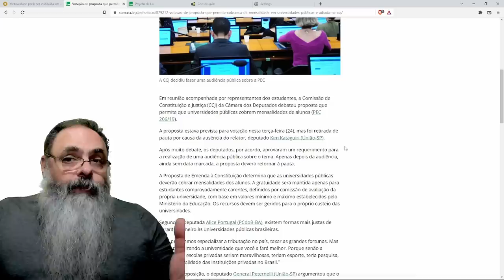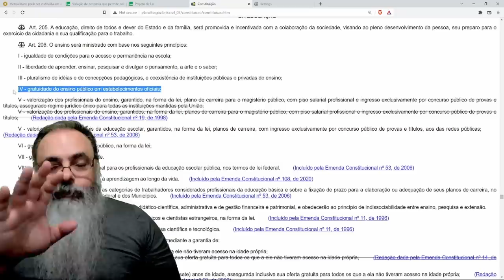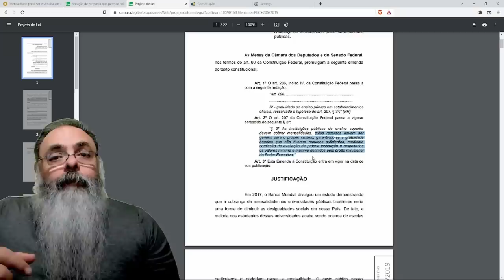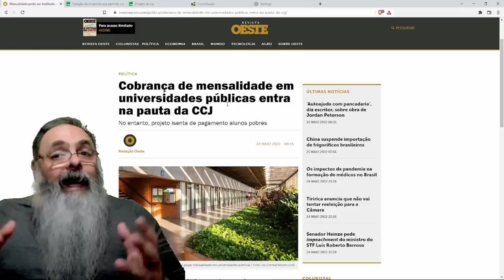COBRAR MENSALIDADE? Por que não PRIVATIZAR tudo de uma vez? MUITO MELHOR